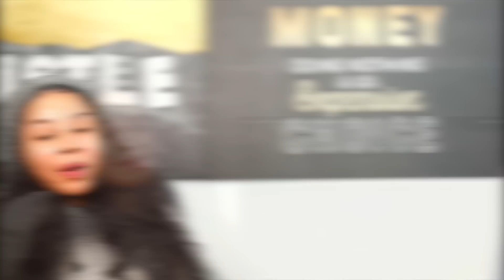New York Carrying Flavor of Love | Reaction